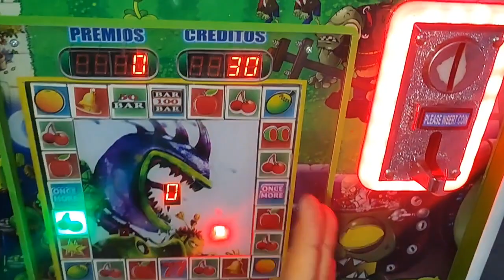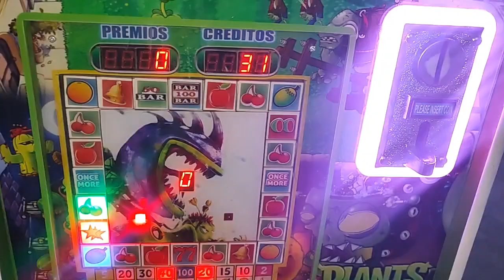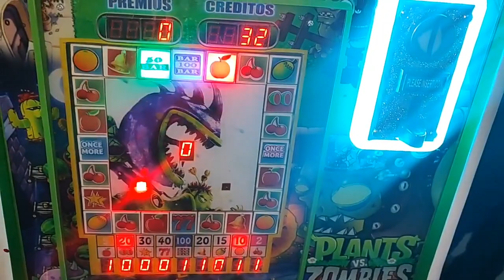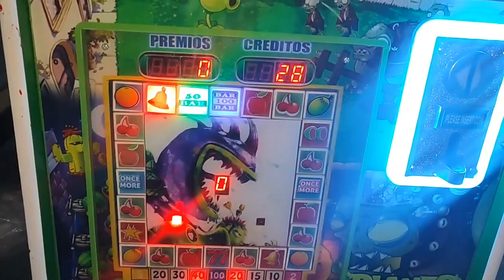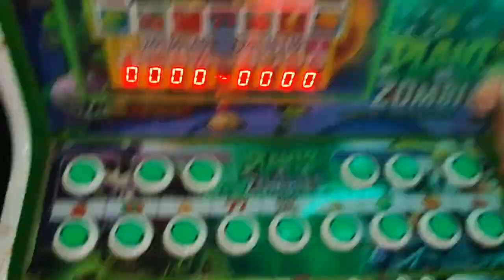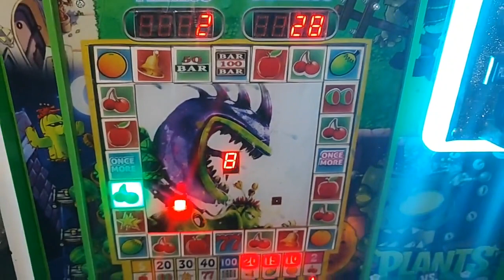creamos el mejor truco de la historia en la maquinita🤑🤑🤑